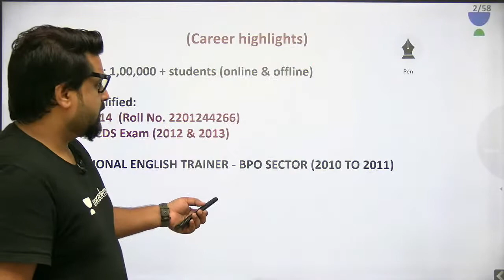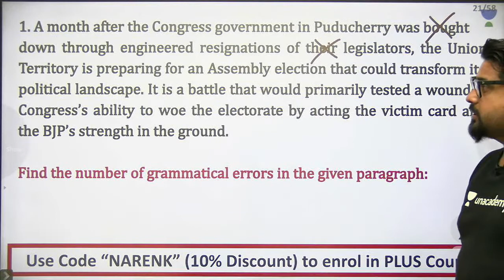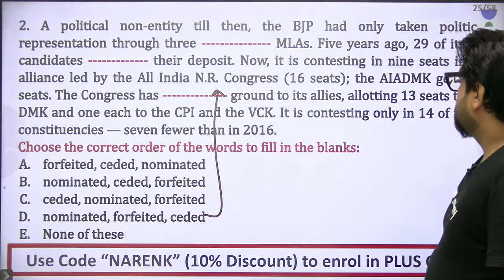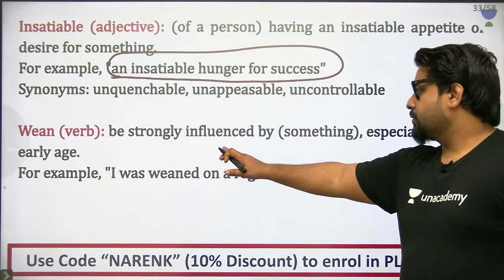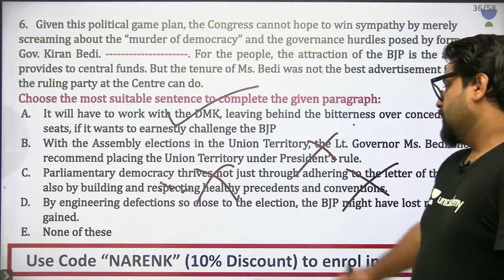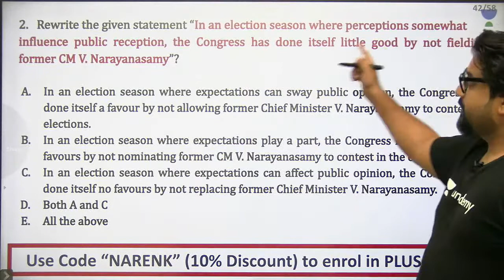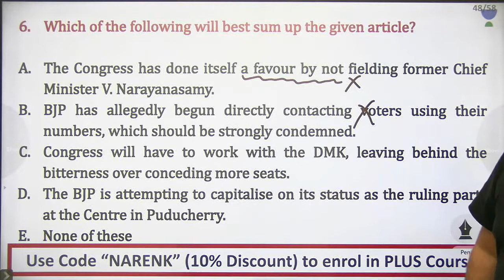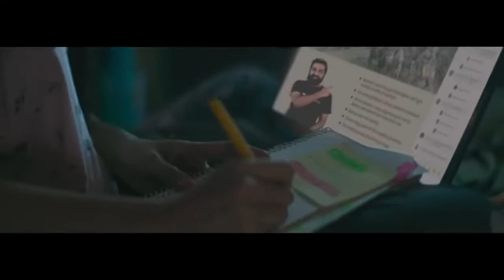9:00 AM - The Hindu Editorial | Grammar/Vocab/Idioms//पढ़े नए अंदाज़ में I by Narendra Kumar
SBI PO | SBI PO 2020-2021 | THE HINDU News | Play RC ENGLISH KBC | 10 April 2021 | ENGLISH MARATHON 2021 | ENGLISH FOR MAINS EXAMs | BANK LADDER RRB PO MAINS | @Bank Ladder

🚀 9:00 AM - The Hindu Analysis by Narendra Kumar

🚀 12:00 PM - English Tips and Tricks by Narendra Kumar

👉🏻 Use Code: NARENK to enroll for Free

1. One Subscription, Unlimited Access
2. Learn from your favorite teacher
3. Real time interaction with teacher
4. You can ask doubts in live class
5. Limited students
6. Download the videos & watch offline